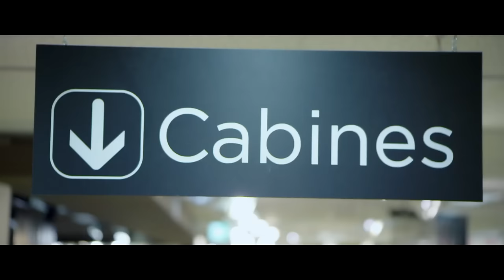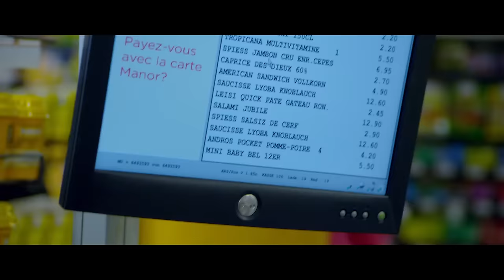Anselmo Ralph - Estas No Ponto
Directed by Klasszik & JKP STUDIO
Director Of Photography: Jihad Kahwajy